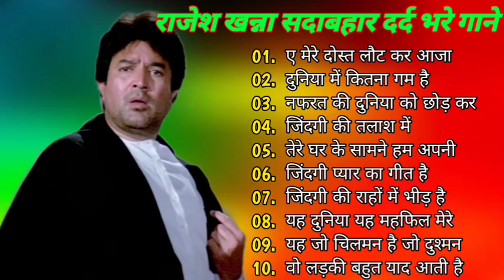सदाबहार सुनहरे बॉलीवुड गानाlatamangeshkar mohammedrafi Hindi Evergreen Bollywood Romantic Songs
सदाबहार सुनहरे बॉलीवुड गानाlatamangeshkar mohammedrafi Hindi Evergreen Bollywood Romantic Songs#Latamangeshkar#KishoreKumar
Old Is Gold, Hindi Yugal Geet, Baharo Phaal Barsao, Old Bollywood Hits, Aane Se Uske Aaye, Ye Reshmi Zulfen, Meri Mohabbat Teri Jawani, Mere Dushman Hai Ye, Tu Meri Sapno Ki Rani, Ae Phoolon Ki Rani, Lal Chhadi Maidan Khadi, Ye Jo Chilman Hai, Hai Shukar Ke Tu Hai Ladka, Lata Mangeshkar, Kishore Kumar Songs,m